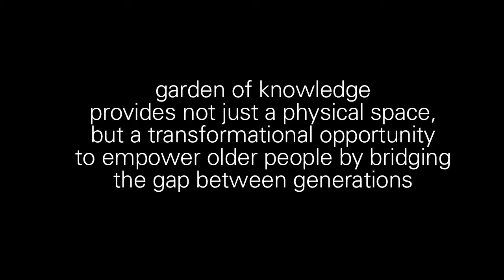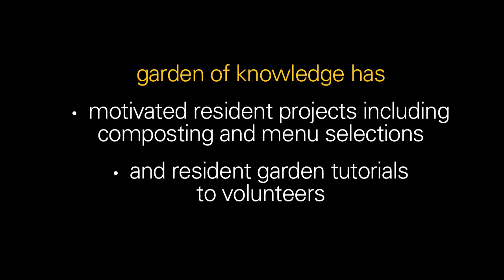Knox Garden of Knowledge HD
Garden of Knowledge, designed to empower older people by giving them an opportunity to share their gardening knowledge with youth groups. Pilot project at Elizabeth Knox Home and Hospital in Auckland, New Zealand.